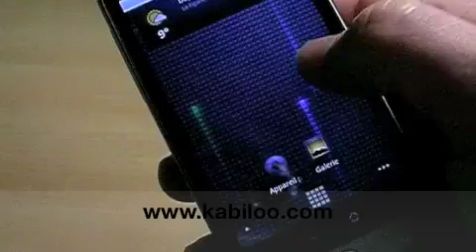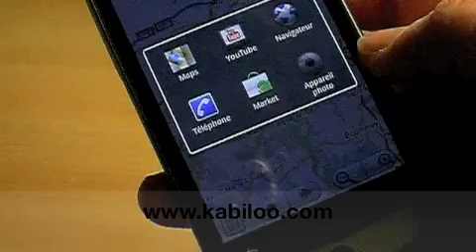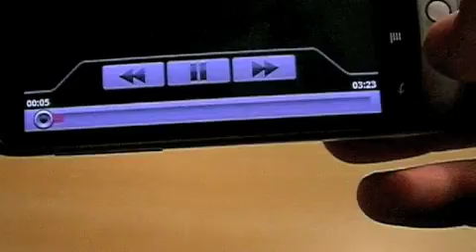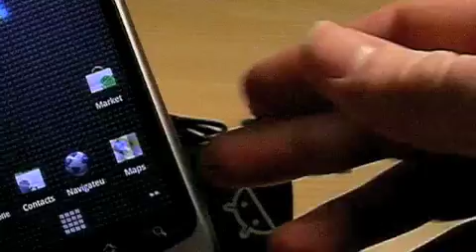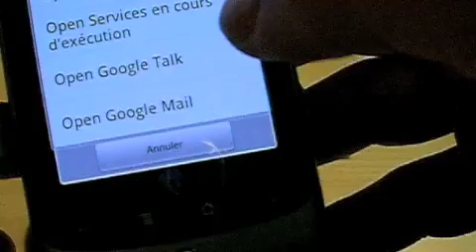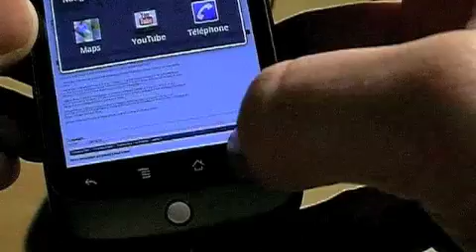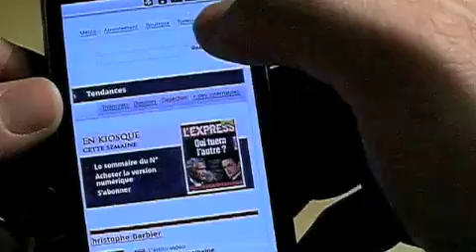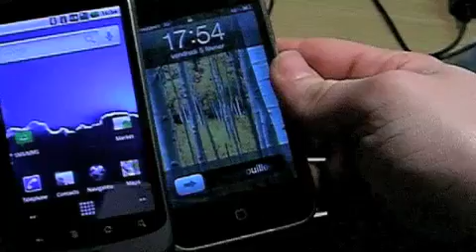Google nexus one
Google Nexus One presentation